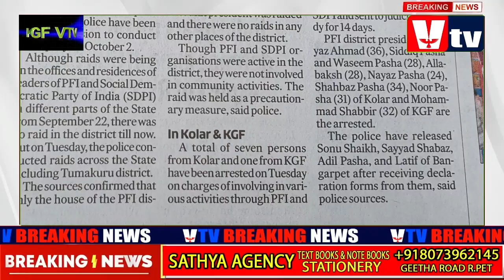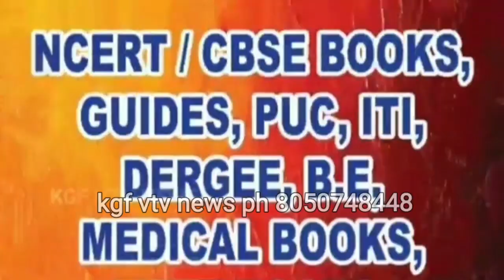POLICE ARREST 1 PERSON IN KGF/2.5 CRORE LOAN BY KGF DCC BANK